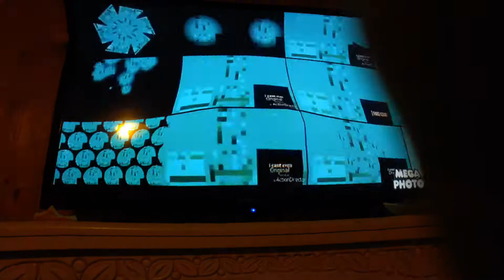I cant even Original Effects Round 985 vs CameraMX